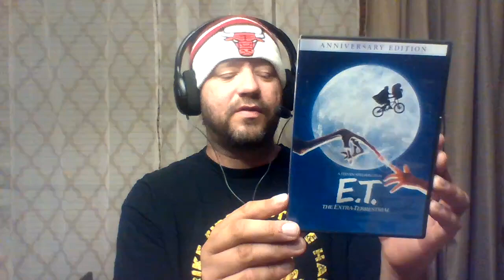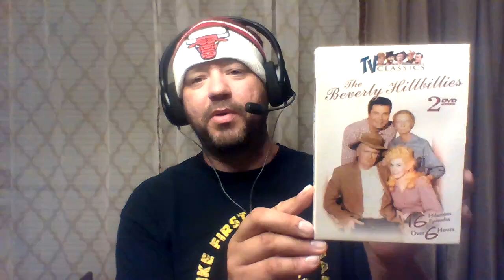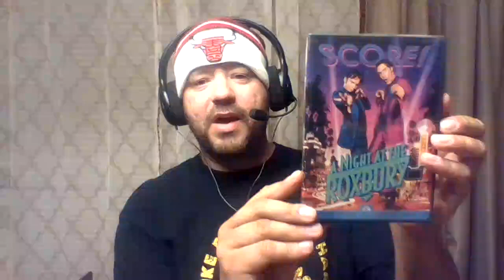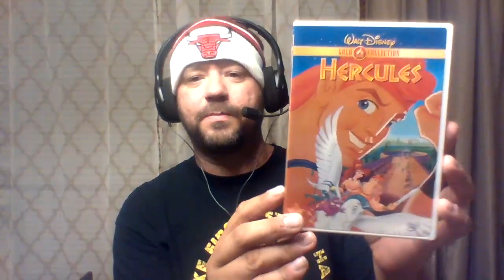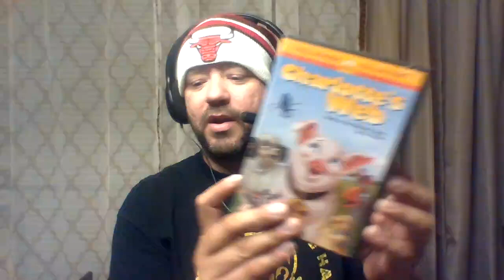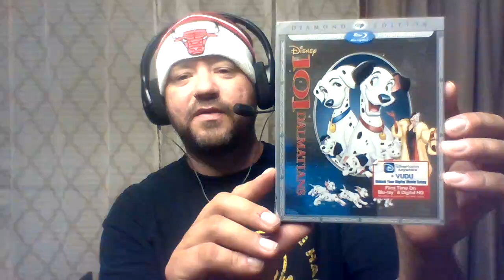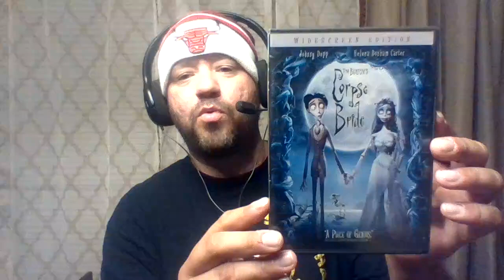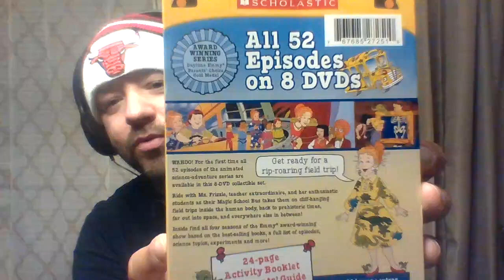Rob's Nightmares Movie Haul #10 (Mystery Tub of Movies)